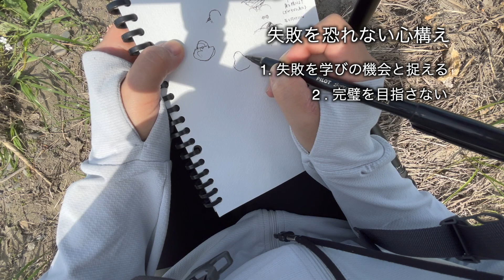【はじめよう！5/6】ネイチャージャーナルの心得：続けるためのポイントとコツ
こんにちは！
今回はネイチャージャーナリングを続けるための心得についてお話ししました。

🗒お知らせ
ネイチャージャーナリングに興味がある方、「ネイチャージャーナル会in関東」のFacebookグループに参加しませんか？ぜひ一緒に素敵なコミュニティを作りましょう！

🎥関連動画
【はじめよう！1/6】ネイチャージャーナルとは何か？自然観察の基本と魅力
【はじめよう！2/6】ネイチャージャーナルの道具：初心者におすすめのアイテム紹介
【はじめよう！3/6】ネイチャージャーナルの描き方：自然を観察するテクニック
【はじめよう！4/6】ネイチャージャーナルはどこでできるのか？おすすめの場所と環境
【はじめよう！6/6】ネイチャージャーナルの実践：具体的な例とSNS活用方法

🗒関連ページ

♫音楽

Chris Zabriskie の That Kid in Fourth Grade Who Really Liked the Denver Broncos は、クリエイティブ・コモンズ - 著作権表示必須 4.0 ライセンスに基づいて使用が許諾されます。